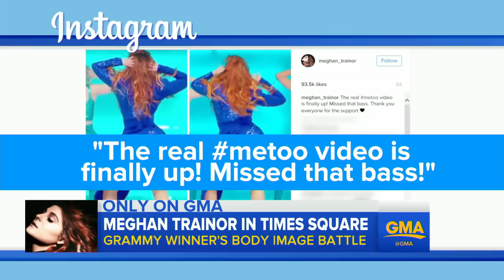Meghan Trainor Talks Body Shaming on 'GMA'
Meghan Trainor Talks Body Shaming on 'GMA' | The "No" singer opens up about her body being photoshopped in her new music video, and discusses whether she was body shamed.